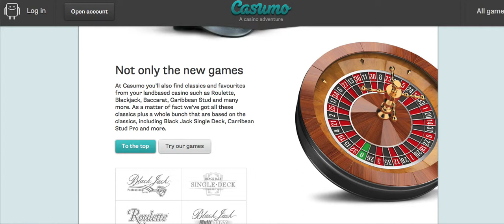Casumo Casino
Start your Casino adventure at Casumo Casino, this great online casino offers you the best games, big jackpots and FREE spins to all new players, ready to play

- casumo ipad
- casumo iphone
- casumo android
- casumo bonus
- casumo bonus code
- casumo kasino
- casumo free spins
- casumo jackpots
- casumo sverige
- casumo norge
- casumo suomi

- casumo casino bonus
- casumo bonus
- casumo free spins
- casumo jackpots
- casumo winners

If you are looking for the real casino adventure, then Casumo casino is for you, with top casino games from netentertainment, including gonzo's quest, jackpot 6000, evolution, roulette, blackjack, jack and the beanstalk, blood suckers, devils delight and many more, infact there are over 140 casino games online at Casumo, you can also play casumo ipd, casumo iphone and casumo android casino games!